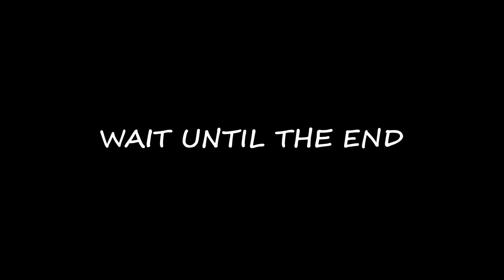Roblox With witchygamingg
bye bye bingus